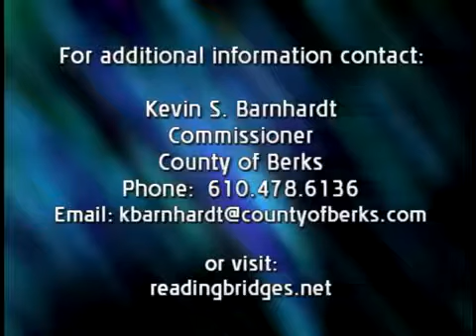Commissioner Kevin Barnhardt bridge repair projects 4-13-15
Be sure to check the Playlist for more videos like this.

Get an update on Berks County's bridge repair projects along with other infrastructure and transportation issues with Ryan Hunter and Commissioner Kevin Barnhardt.